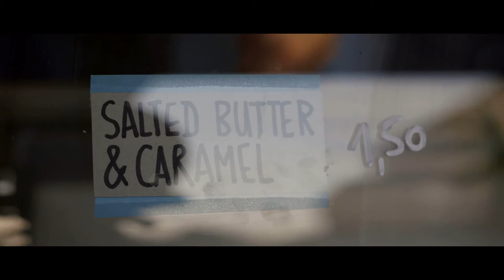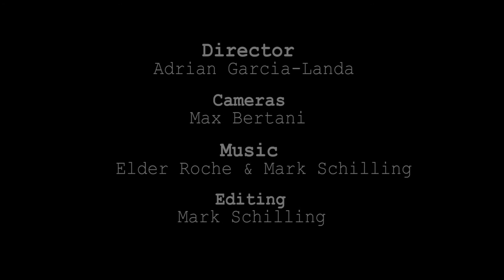Jones Ice Cream Image-Video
Gabrielle Jones verkauft Eis und Cookies in einem alten Citroën-Van in Berlin. Ihren Beruf lernte die Französin an den besten Restauration-Schulen Frankreichs, für das Ritz in Paris machte sie Desserts. Das Image-Video wollte sie für eine Crowdfunding-Kampagne, um ein Café in Berlin zu eröffnen. Das Film Bureau versuchte einen filmischen Leckerbissen, der Gabrielles Kochkünste ebenbürtig wäre...